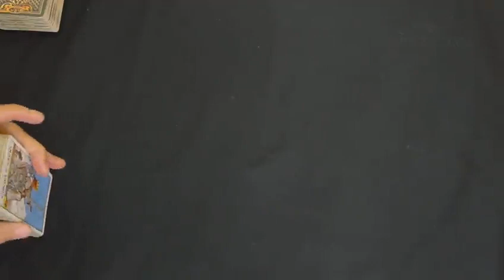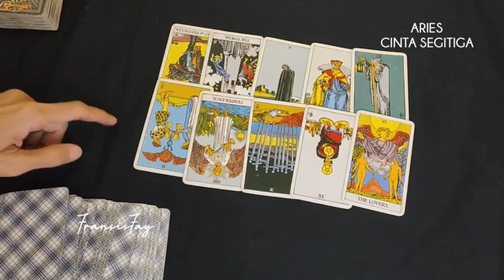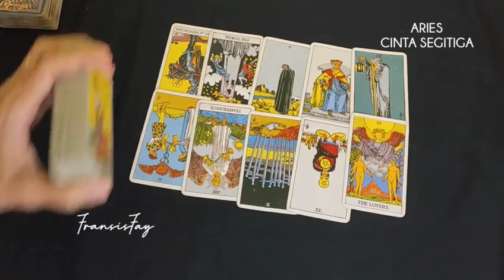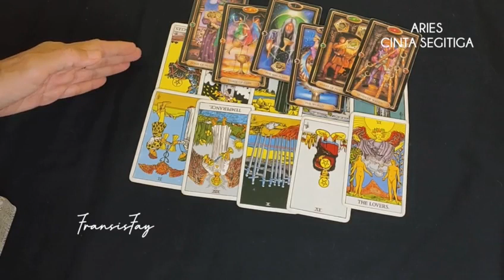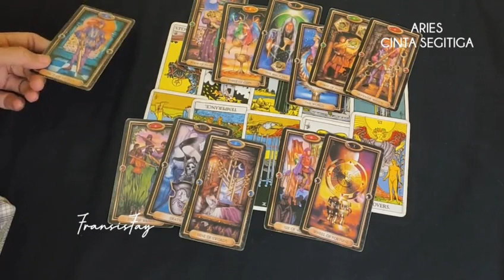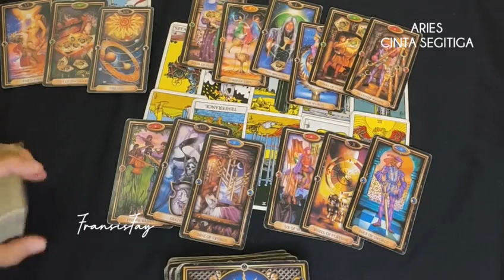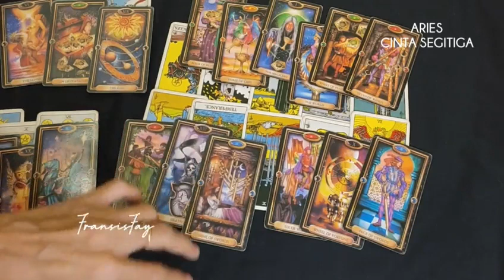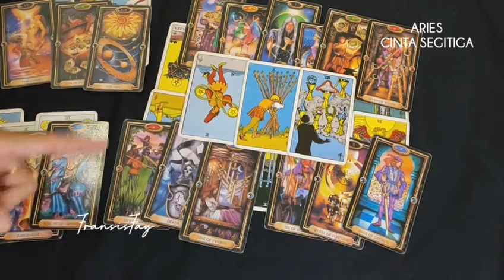ARIES Cinta segitiga🖤Anda,dia dan orang ketiga#cintasegitiga#fransisfaytarot#zodiakaries#aries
ARIES Cinta segitiga🖤Anda,dia dan orang ketiga.

Selamat datang di Channel tarot indonesia,

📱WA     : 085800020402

👁 Psychic Reading .

Jika Anda ingin berdonasi untuk channel saya tarot indonesia
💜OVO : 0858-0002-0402